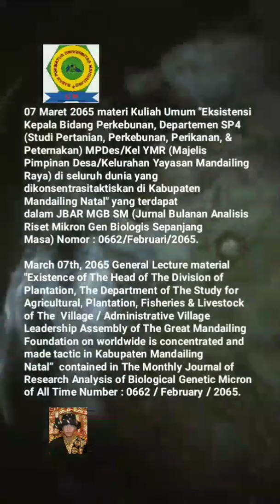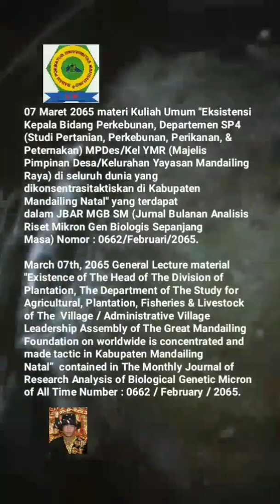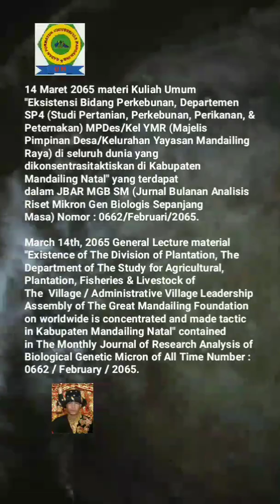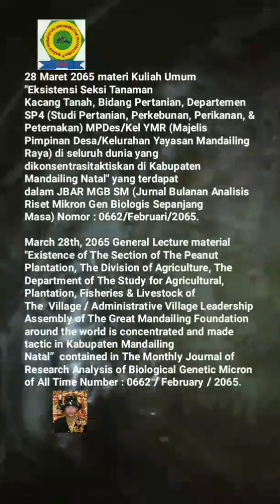🎓UM (Universitas Mandailing) Menuju Berdiri, 🎓Materi Kuliah Umum Sabtu (KUM S3 MET) MARET 2065🎓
KISI – KISI MATERI KUM S3 MET (KULIAH UMUM SABTU SORE SEPANJANG MASA ELECTRONIC TELECONFERENCE) MARET TAHUN 2065 MASEHI
MISSION OF MATERIALS OF THE PUBLIC LECTURE OF AFTERNOON SATURDAY OF ALL TIME WITH ELECTRONIC TELECONFERENCE OF MONTH MARCH OF YEAR 2065 AD (ANNO DOMINI)

07 Maret 2065 materi Kuliah Umum "Eksistensi Kepala Bidang Perkebunan, Departemen SP4 (Studi Pertanian, Perkebunan, Perikanan, & Peternakan) MPDes/Kel YMR (Majelis Pimpinan Desa/Kelurahan Yayasan Mandailing Raya) di seluruh dunia yang dikonsentrasitaktiskan di Kabupaten Mandailing Natal" yang terdapat dalam JBAR MGB SM (Jurnal Bulanan Analisis Riset Mikron Gen Biologis Sepanjang Masa) Nomor : 0662/Februari/2065.
March 07th, 2065 General Lecture material "Existence of The Head of The Division of Plantation, The Department of The Study for Agricultural, Plantation, Fisheries & Livestock of The  Village / Administrative Village Leadership Assembly of The Great Mandailing Foundation on worldwide is concentrated and made tactic in Kabupaten Mandailing Natal”  contained in The Monthly Journal of Research Analysis of Biological Genetic Micron of All Time Number : 0662 / February / 2065.

14 Maret 2065 materi Kuliah Umum "Eksistensi Bidang Perkebunan, Departemen SP4 (Studi Pertanian, Perkebunan, Perikanan, & Peternakan) MPDes/Kel YMR (Majelis Pimpinan Desa/Kelurahan Yayasan Mandailing Raya) di seluruh dunia yang dikonsentrasitaktiskan di Kabupaten Mandailing Natal" yang terdapat dalam JBAR MGB SM (Jurnal Bulanan Analisis Riset Mikron Gen Biologis Sepanjang Masa) Nomor : 0662/Februari/2065.
March 14th, 2065 General Lecture material "Existence of The Division of Plantation, The Department of The Study for Agricultural, Plantation, Fisheries & Livestock of The  Village / Administrative Village Leadership Assembly of The Great Mandailing Foundation on worldwide is concentrated and made tactic in Kabupaten Mandailing Natal" contained in The Monthly Journal of Research Analysis of Biological Genetic Micron of All Time Number : 0662 / February / 2065.

21 Maret 2065 materi Kuliah Umum "Eksistensi Kepala Seksi Tanaman Kacang Tanah, Bidang Pertanian, Departemen SP4 (Studi Pertanian, Perkebunan, Perikanan, & Peternakan) MPDes/Kel YMR (Majelis Pimpinan Desa/Kelurahan Yayasan Mandailing Raya) di seluruh dunia yang dikonsentrasitaktiskan di Kabupaten Mandailing Natal" yang terdapat dalam JBAR MGB SM (Jurnal Bulanan Analisis Riset Mikron Gen Biologis Sepanjang Masa) Nomor : 0662/Februari/2065.
March 21st, 2065 General Lecture material "Existence of The Head of The Section of Peanut Plantation, The Division of Agriculture, The Department of The Study for Agricultural, Plantation, Fisheries & Livestock of The  Village / Administrative Village Leadership Assembly of The Great Mandailing Foundation around the world  which is concentrated and made tactic in  Kabupaten Mandailing Natal”  contained in The Monthly Journal of Research Analysis of Biological Genetic Micron of All Time Number : 0662 / February / 2065.

28 Maret 2065 materi Kuliah Umum "Eksistensi Seksi Tanaman Kacang Tanah, Bidang Pertanian, Departemen SP4 (Studi Pertanian, Perkebunan, Perikanan, & Peternakan) MPDes/Kel YMR (Majelis Pimpinan Desa/Kelurahan Yayasan Mandailing Raya) di seluruh dunia yang dikonsentrasitaktiskan di Kabupaten Mandailing Natal" yang terdapat dalam JBAR MGB SM (Jurnal Bulanan Analisis Riset Mikron Gen Biologis Sepanjang Masa) Nomor : 0662/Februari/2065.
March 28th, 2065 General Lecture material "Existence of The Section of The Peanut Plantation, The Division of Agriculture, The Department of The Study for Agricultural, Plantation, Fisheries & Livestock of The  Village / Administrative Village Leadership Assembly of The Great Mandailing Foundation around the world is concentrated and made tactic in Kabupaten Mandailing Natal”  contained in The Monthly Journal of Research Analysis of Biological Genetic Micron of All Time Number : 0662 / February / 2065.